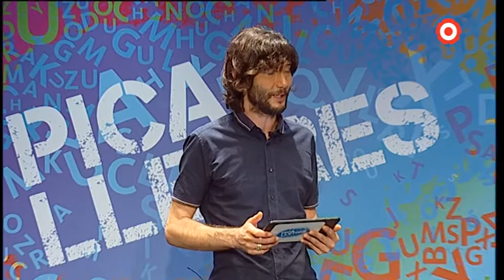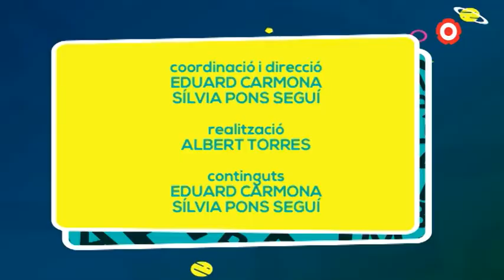Pica Lletres 2018. Capítol 2